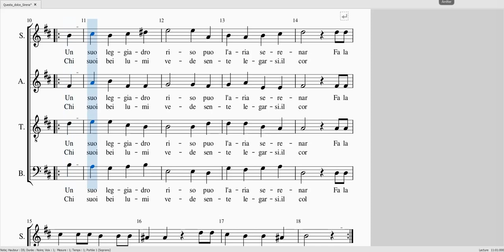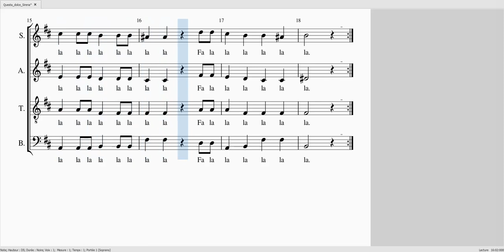GASTODI Questa dolce Sirena SAT 100 B 0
GASTODI Questa dolce Sirena

Soprane 100%
Alto 100%
Ténor 100%
Basse 0%